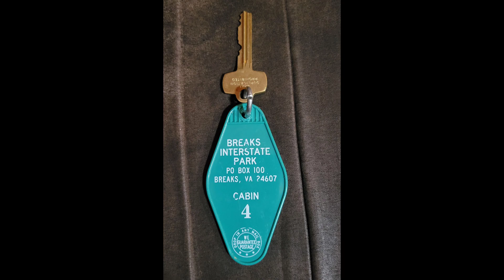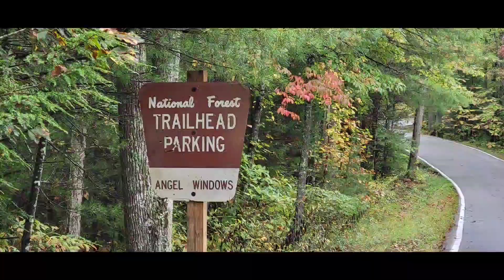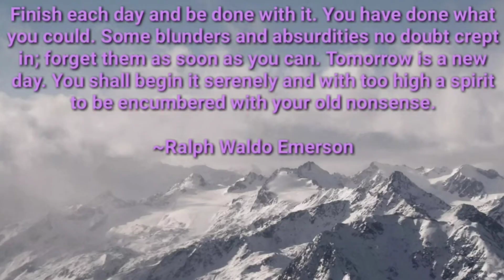Leaving Breaks for Red River Gorge | Angels Windows Arch & Trail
RVA Hiker Girl and I packed up from our stay at Breaks Interstate Park (on the border of Virginia and Kentucky). We headed to Red River Gorge in Kentucky for the annual RRG YouTubers Meet-Up. Our first trail was to see Angels Windows.